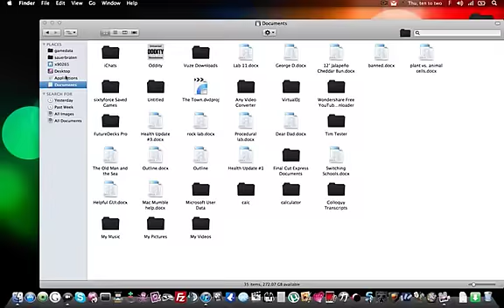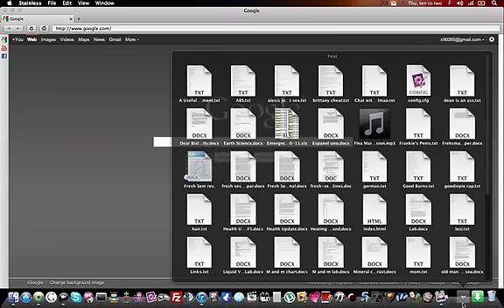Mac OSX Blackout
A macintosh redesign by George D. Scott, from the startup menu to the dock.